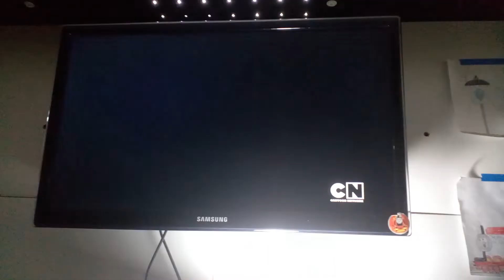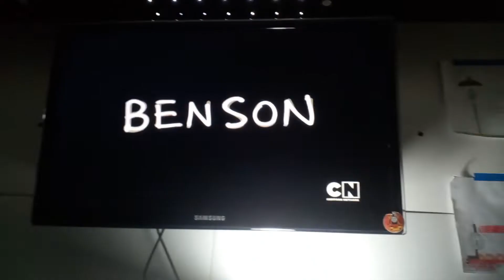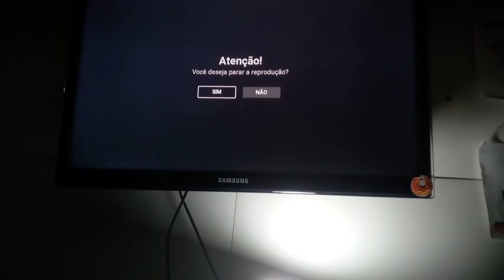(confusões e prisões) SHORTS (11-12)